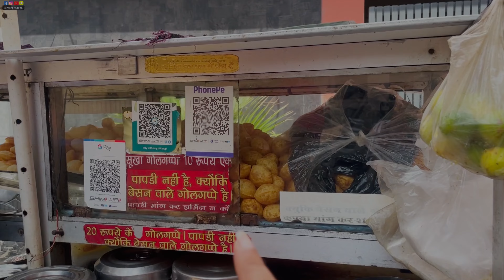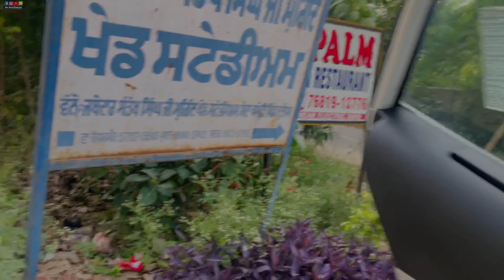Shoot🎥ਤੋ ਬਾਦ ਮਾਂ ਦੇ ਹੱਥ ਦੀ ਖਾਂਦੀ ਚੂਰੀ♥️Mr Mrs Hunjan♥️